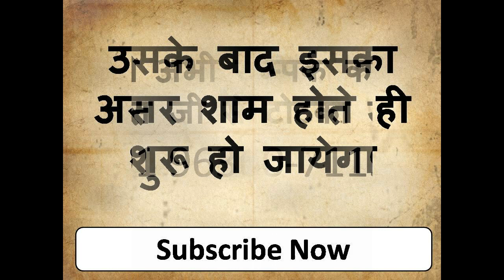यह खिला दो खुद ना आ गयी आपको हर तरह से खुश करने के लिए नाम बदल के रख देना